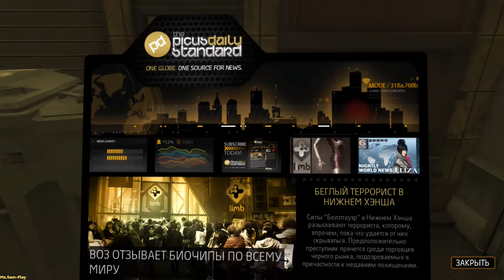Deus Ex: H R ► Fallen soldiers(Павшие солдаты) №32